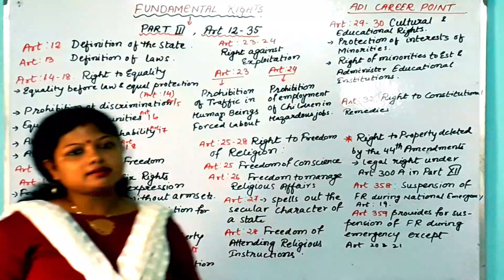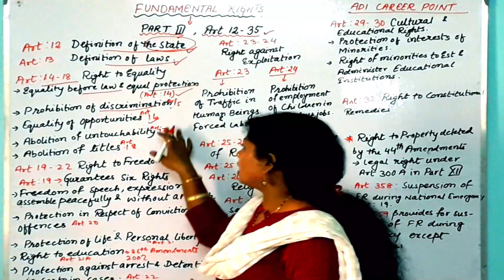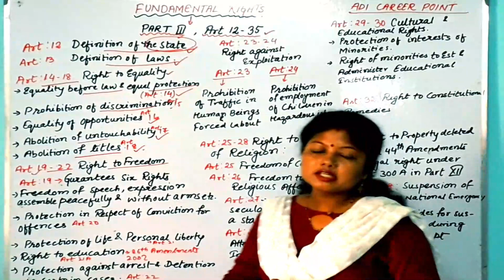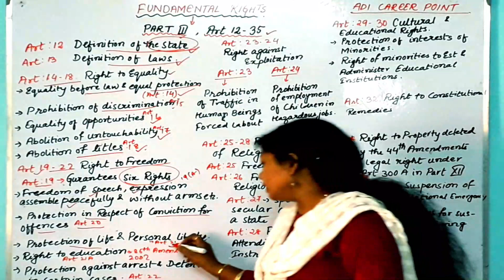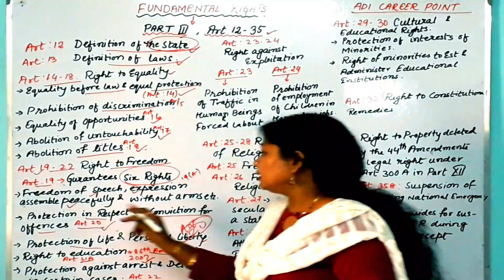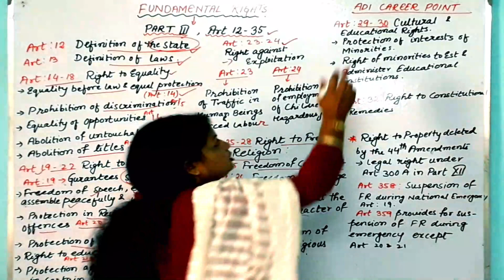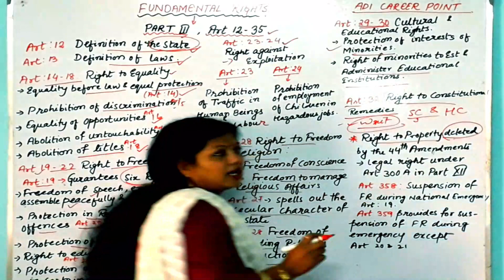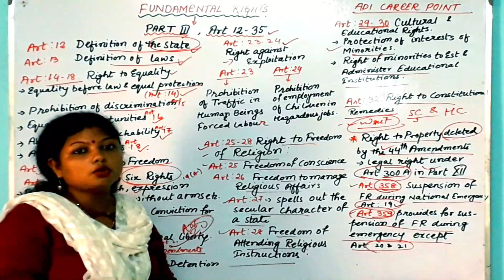What Are Fundamental Rights ? By Sobha Rajak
This video is helpful for all the competitive examination.
Fundamental rights in The Indian Constitution  Part III Articles 12-35
Fundamental Rights are mentioned in the constitution and protected by the constitution itself.
Fundamental rights are justiciable.
Fundamental Rights are also known as the magnacarta of Indian Constitution.